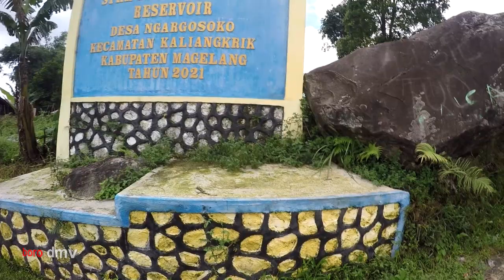Moge Ini Jatuh Saat Menuju Nepal van Java 😱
Kejadian tak terduga saya alami ketika riding menuju Mangli di kecamatan Kaliangkrik Magelang. Bermula ketika saya bertanya dengan salah seorang penduduk, tiba-tiba dari atas turun dua motor salah satunya moge Yamaha MT 10. Namun karena jalan di lereng gunung Sumbing ini cukup curam, biker depan gagal belok sehingga jatuh tepat didepan saya. Beruntung biker dan boncengernya tidak ada yang cidera karena cukup sigap ketika mengantisapsi jatuhnya.

Jangan lupa untuk :
+ subscrib